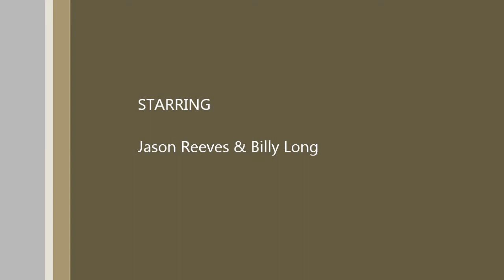Fred's Blog Jason Reeves.wmv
This Video was shot by Brooke McCarty and edited for use to show off Jason Reeves music as performed live in Colorado Springs CO at Pikes Perk Coffee & Tea House.